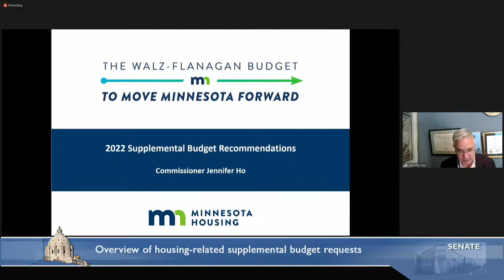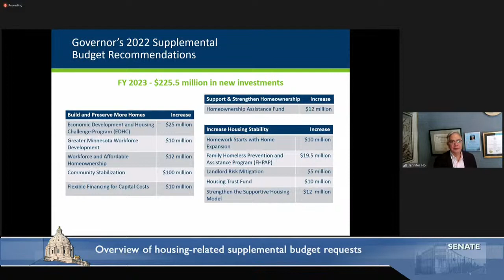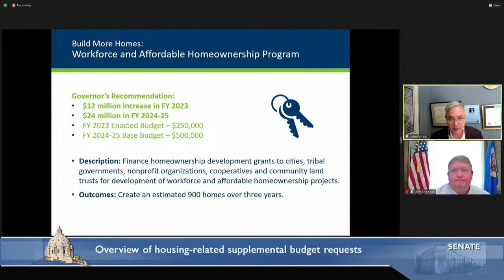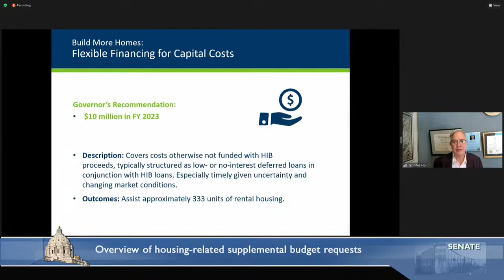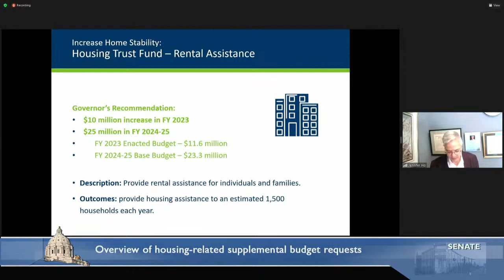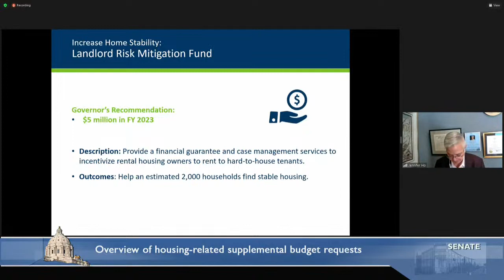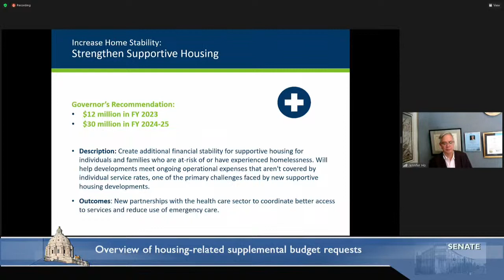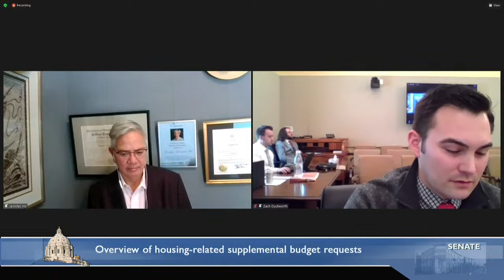Committee on Housing Finance and Policy - 02/22/2022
Confirmation hearing of Minnesota Housing Finance Agency (MHFA) board member(s).